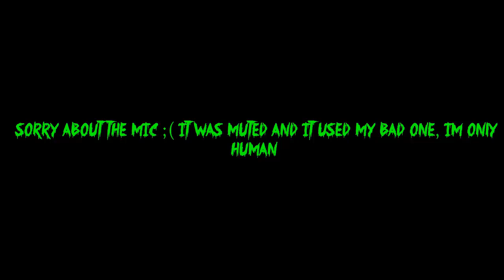10 BAD pasta monsters AND CHARACTERS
You asked for it now its here ^_^. leave a comment on what i should do next.

STORY:

XBOX:tacodude1998